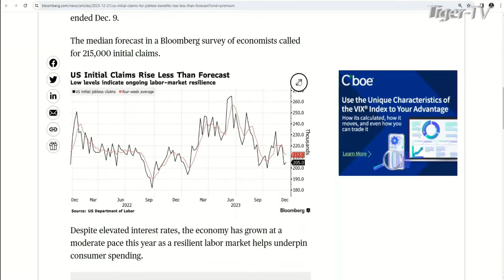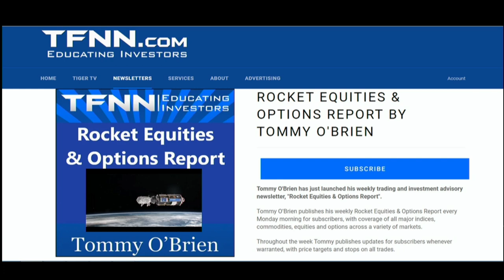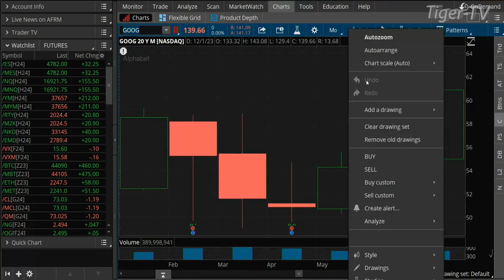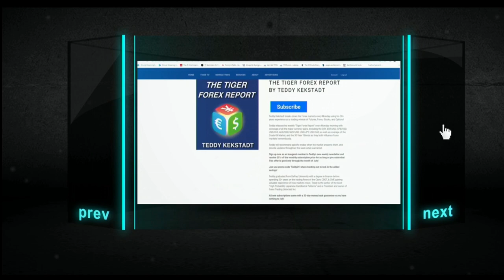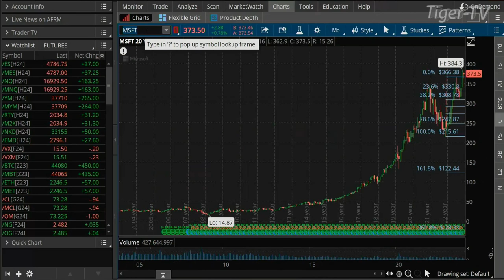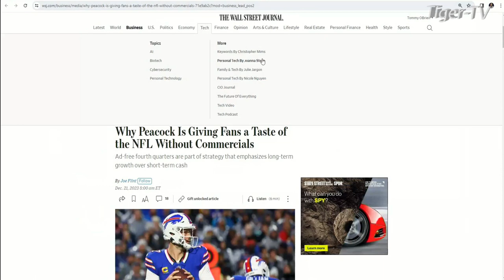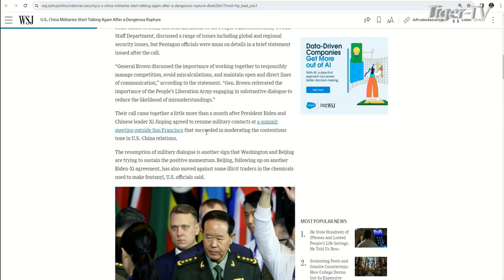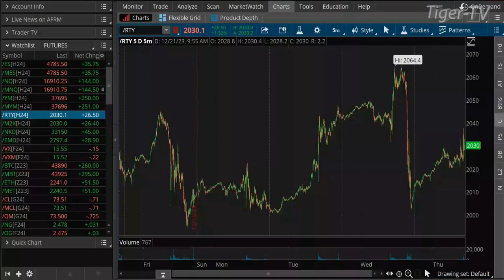December 21st, The Morning Market Kickoff with Tommy O'Brien on TFNN - 2023